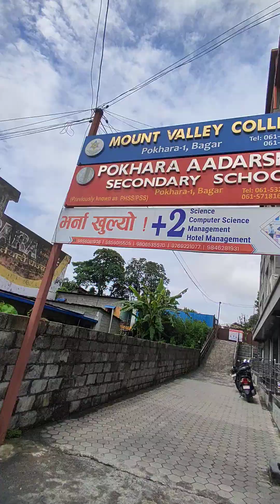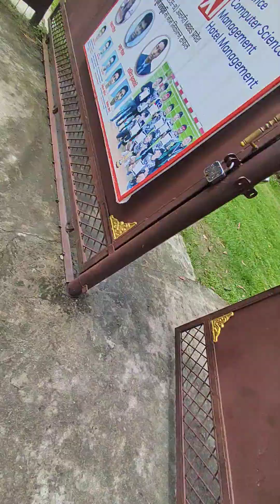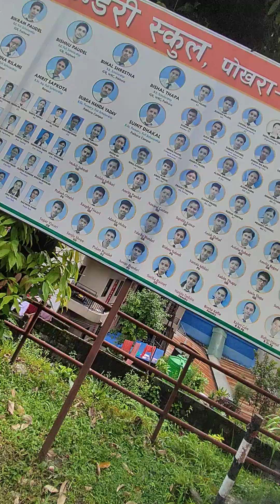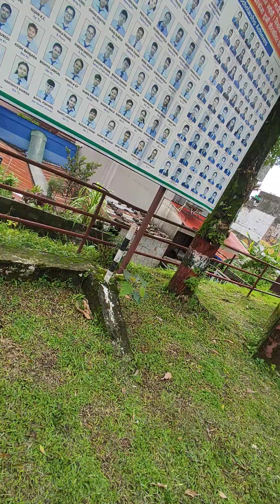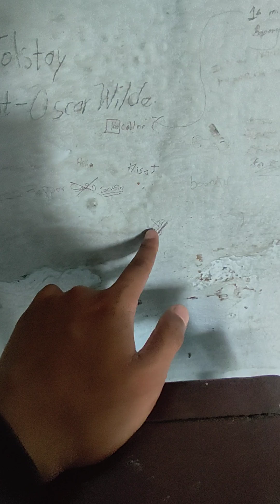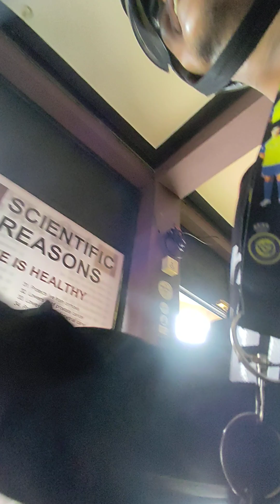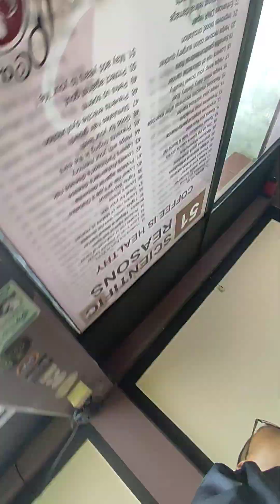RAJU KUMAR SIR . PHSS . BAGAR . RAP SONG . UZJAL VAI .